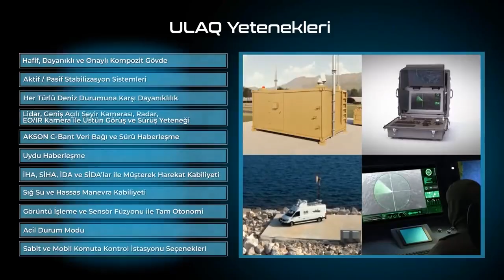ULAQ SIDA Naval Defense System | Made in Türkiye | Turkish Defense Industry | Turkish Armed Forces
ULAQ SIDA Naval Defense System
Made in Türkiye | Turkish Defense Industry Projects | Turkish Armed Forces